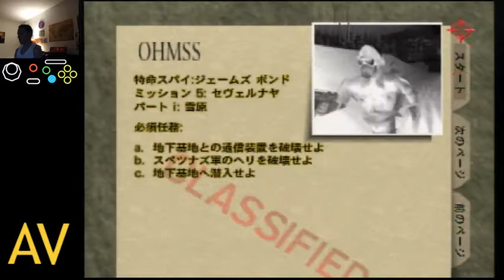S2 SA OFOS 54 (TWR)